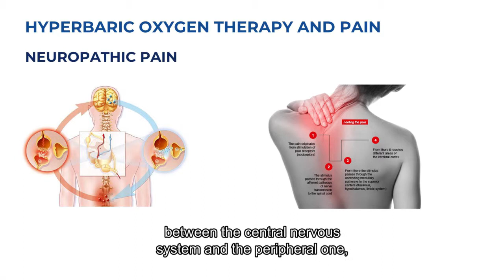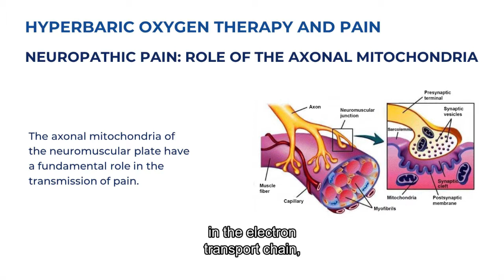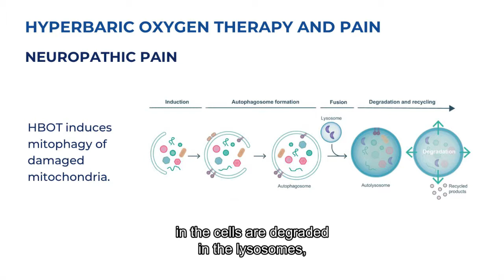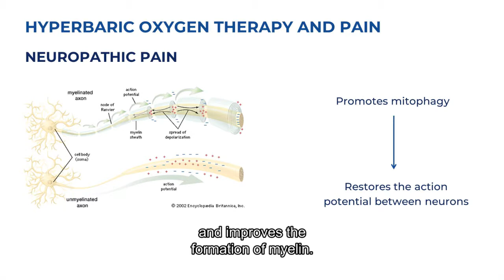Neuropathic pain: how does the hyperbaric chamber act?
Dr. Mariana Cannellotto explains the effects of the hyperbaric chamber in the treatment of pain. In this video, she explains neuropathic pain and the mechanisms of action of hyperbaric oxygen.